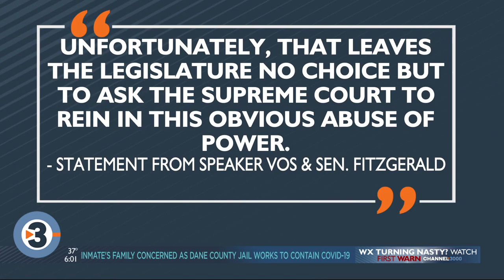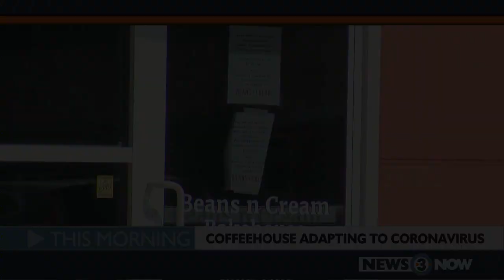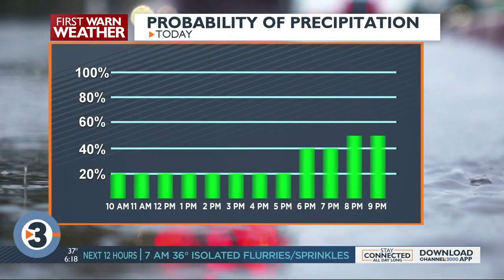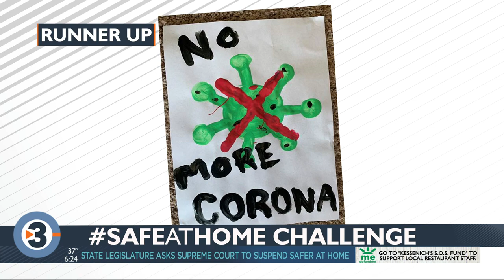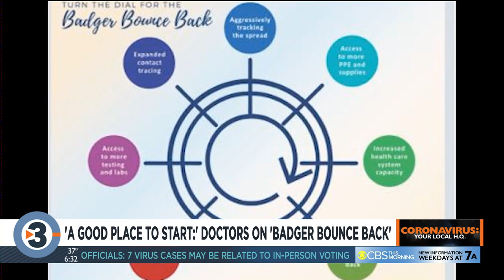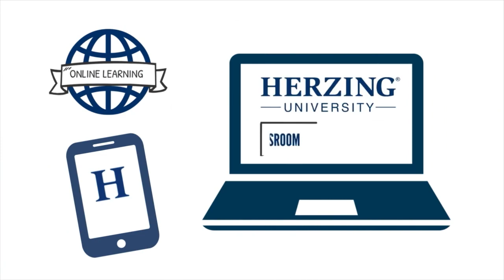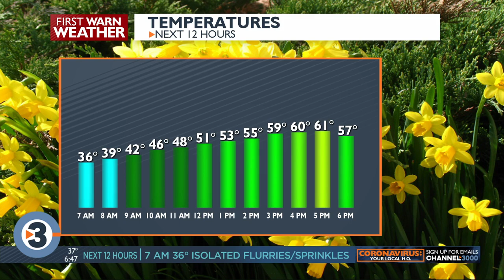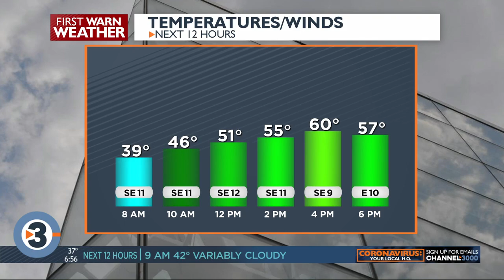News 3 Now This Morning: April 22, 2020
Headlines from News 3 Now This Morning.